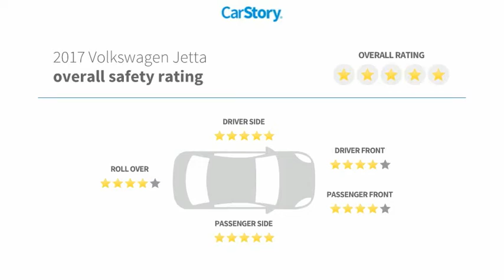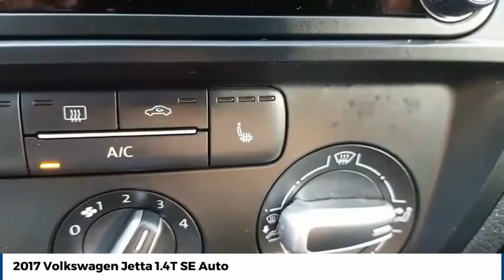2017 Volkswagen Jetta Street Volkswagen of Amarillo Presents 52932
2017 Volkswagen Jetta 1.4T SE Auto

Street Volkswagen
8707 Pilgrim Drive